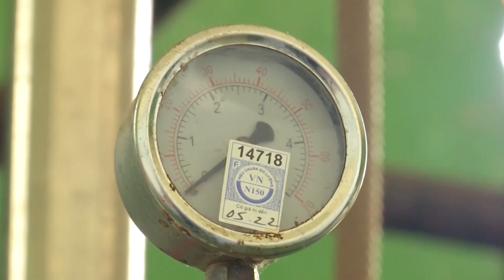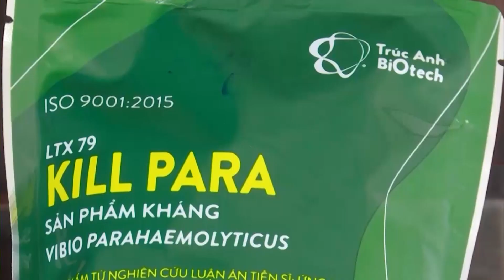Thành công về công trình nghiên cứu khoa học | Thủy sản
Bạc liêu: thành công về công trình nghiên cứ khoa học của Tiến sỹ Lê Anh Xuân "Bệnh tôm chết sớm"
       Mời bà con và các bạn tham khảo nhé. Rất mong bà con đóng góp ý kiến chân thành đến kênh và bà con mình cùng nhau nghiên cứu để phát triển hơn. Chúc bà con và các bạn thành công trong vụ nuôi của mình.